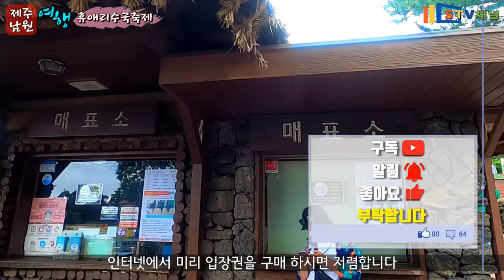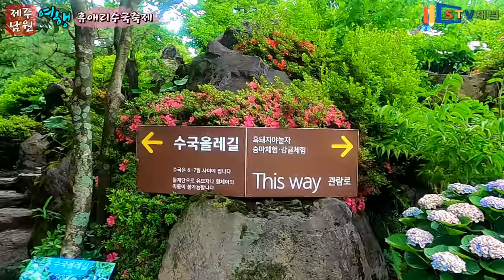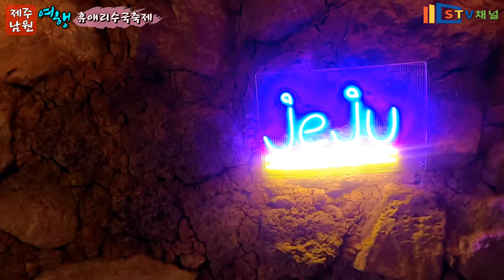[제주도 여행] 휴애리 수국축제/제주도 수국명소/7월 제주꽃 여행/인생샷 스팟/제주도 가볼만한곳/국내여행/trip in Korea/韓国旅行[STV채널]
휴애리 자연생활공원 공원, 휴애리 수국축제
휴애리 수국축제는 서귀포시 남원읍 휴애리 자연생활공원에서 펼쳐지는 꽃축제로 3월에서 7월까지 즐길 수 있습니다. 정성스럽게 키운 수국은 공원 곳곳에 포토존으로 꾸며져 있어 인싸사진 담기에도 좋습니다. 축제 기간에 동물먹이주기체험, 승마체험, 전통놀이체험 등 다양한 볼거리가 있어 둘러보면 시간이 언제 가는지 모르게 빨리 지나가버리는 곳입니다.

주소 : 제주특별자치도 서귀포시 남원읍 신례동로 256
이용요금 :
성인:13,000원/단체:11,000원/도민,장애인,유공자,경로우대:6,500원
청소년:11,000원/단체:9,000원/도민, 장애인 :5,500원
어린이:10,000원/단체:8,0000원/도민, 장애인 :5,000원
단체는 30인 이상[학생단체(수학여행)등 방문 시 별도 문의 요망]
경로할인은 만 65세 이상(신분증 제출)
만 24개월까지는 무료입장
세자녀 50%할인(자녀만 할인혜택, 고등학생까지)